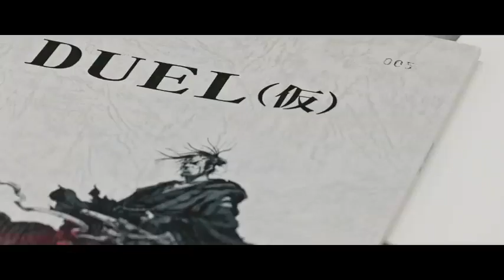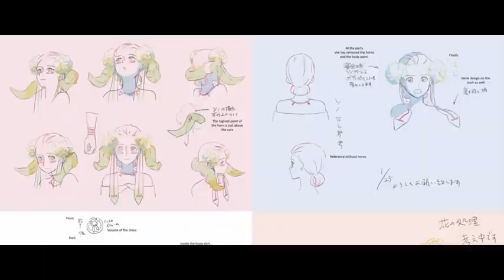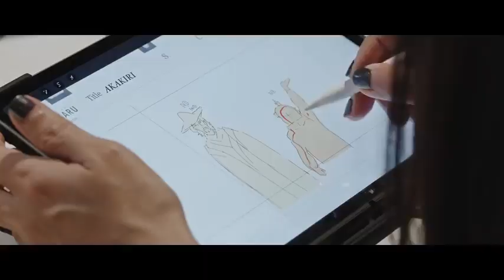Star Wars Visions Official Teaser Trailer Netflix 2021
Disney+ announced the names of the seven Japanese anime studios bringing their unique talent and perspective to "Star Wars: Visions" -a collection of animated short films from Lucasfilm that will stream exclusively on Disney+-and offered fans an exciting special look.

The anime studios revealed were Kamikaze Douga, Geno Studio (Twin Engine), Studio Colorido (Twin Engine), Trigger, Kinema Citrus, Science Saru, and Production IG. Each studio will use their signature animation and storytelling styles to realize their own visions of the galaxy far, far away.

Lucasfilm's Jacqui Lopez (Executive Producer), James Waugh (Executive Producer), Josh Rimes (Executive Producer), and Qubic Pictures' Justin Leach (Co-Executive Producer) and Kanako Shirasaki (Producer) were on hand at the event to reveal each studio and give fans a special look at the environment and concept art as they debuted the title and first details of each short.

Kamikaze Douga - The Duel

Geno Studio (Twin Engine) - Lop and Ochō

Studio Colorido (Twin Engine) - Tatooine Rhapsody

Trigger - The Twins

Trigger - The Elder

Kinema Citrus - The Village Bride

Science Saru - Akakiri

Science Saru - T0-B1

Production IG - The Ninth Jedi

As a first formal venture into anime, each "Star Wars: Visions" short bears a unique Japanese sensibility, which in many ways aligns with the tone and spirit of Star Wars storytelling. From the beginning, stories told in the Star Wars galaxy have counted Japanese mythology and the films of Akira Kurosawa among their many influences, and these new visions will further explore that cultural heritage through the unique animation style and perspective of each anime studio.

All episodes of "Star Wars: Visions" will be released on Disney+ September 22, 2021.